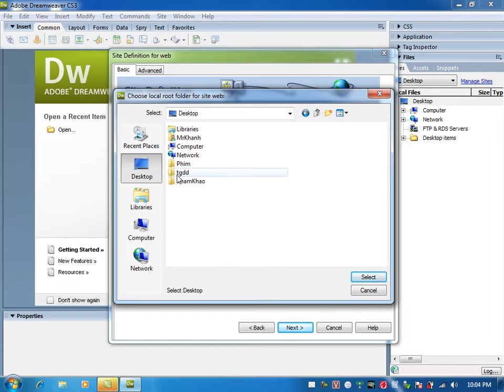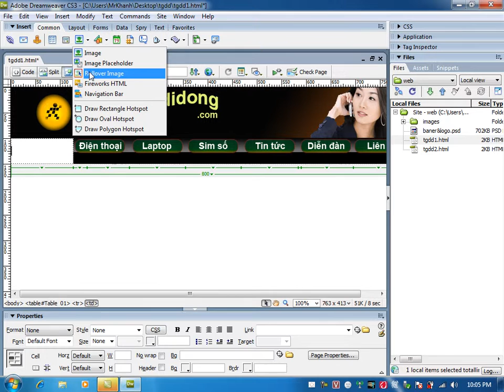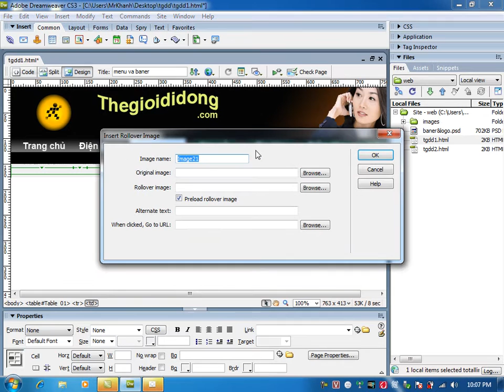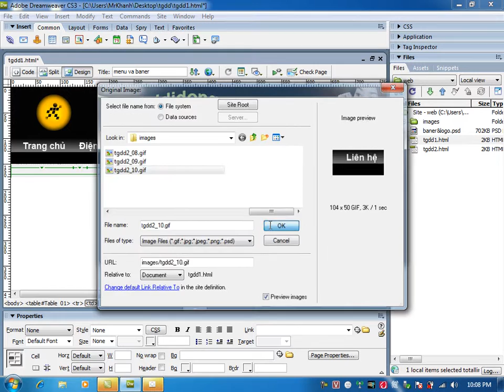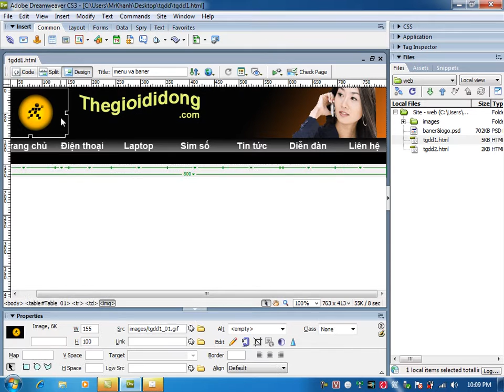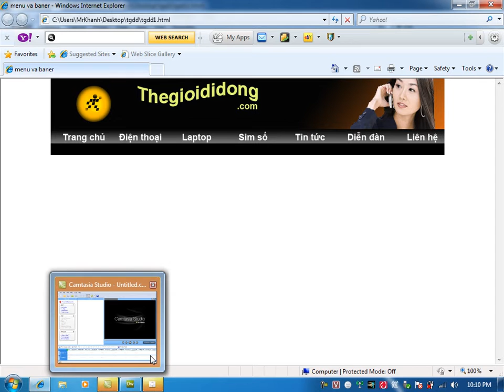Bước 2 cách Sử dụng dreamweaver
Các tính năng biên soạn trực quan trong Dreamweaver cho phép bạn tạo nhanh các trang web mà không cần các dòng mã. Bạn có thể xem tất các thành phần trong website của bạn và kéo chúng trực tiếp từ một panel dễ sử dụng vào 1 văn bản. Bạn có thể nâng cao sản phẩm của bạn bằng cách tạo và sửa các ảnh trong Macromedia Fireworks hoặc trong ứng dụng ảnh khác, rồi sau đó chèn trực tiếp vào Dreamweaver. Dreamweaver cũng cung cấp những công cụ giúp đơn giản hóa việc chèn Flash vào trang web.